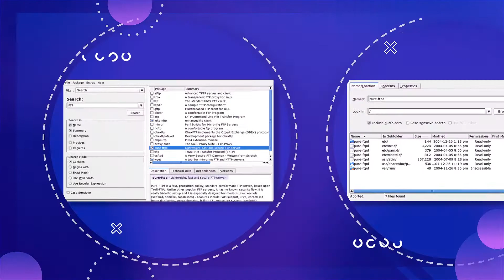PureFTPd - FTP Server on Linux CentOS 8.3